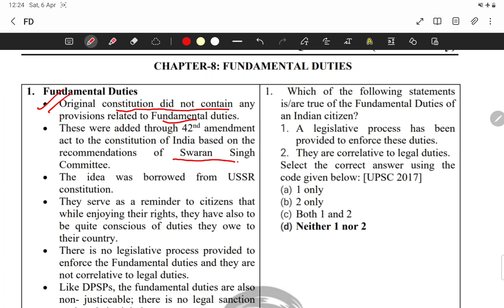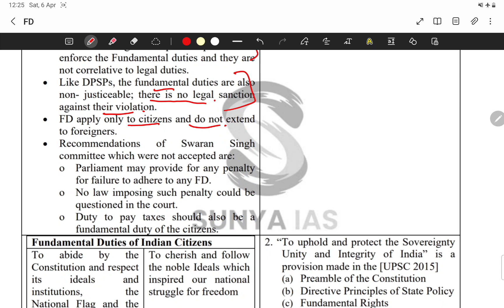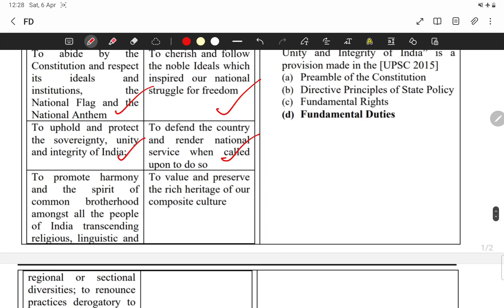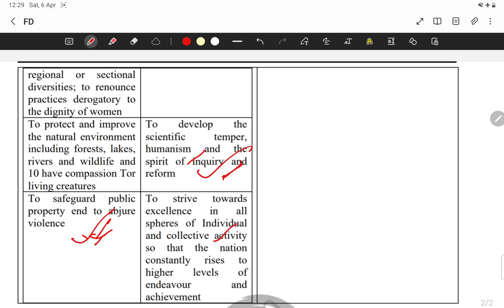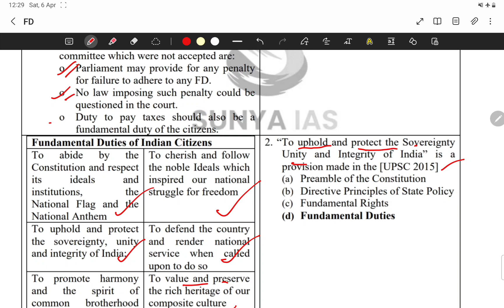UPSC PYQ CONTENT POLITY WITH FULL ANALYSIS - FUNDAMENTAL DUTIES |UPPSC |BPSC CCE |MPSC